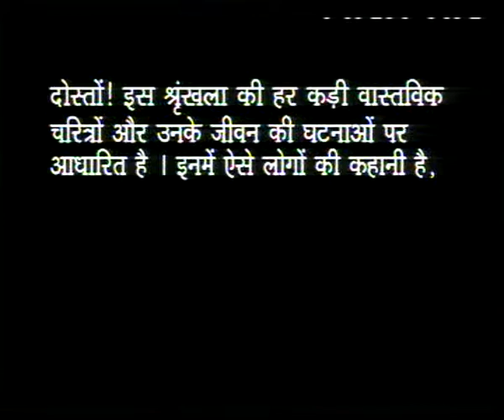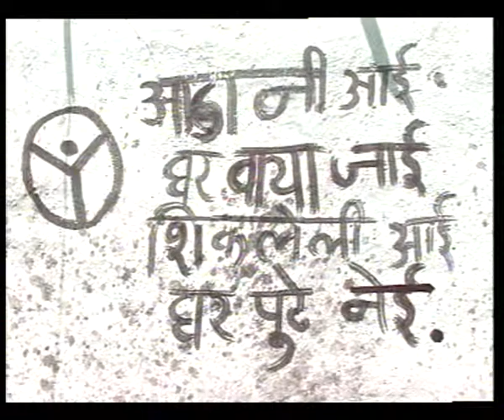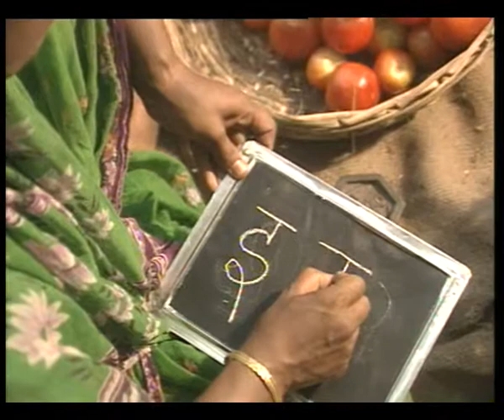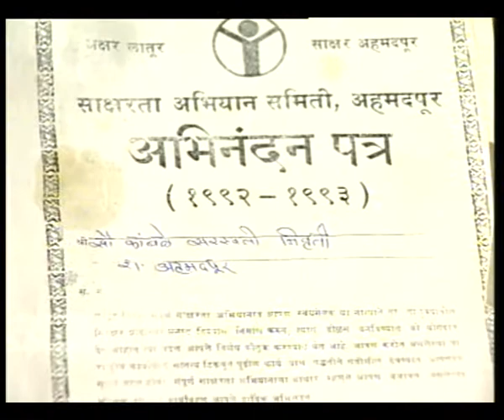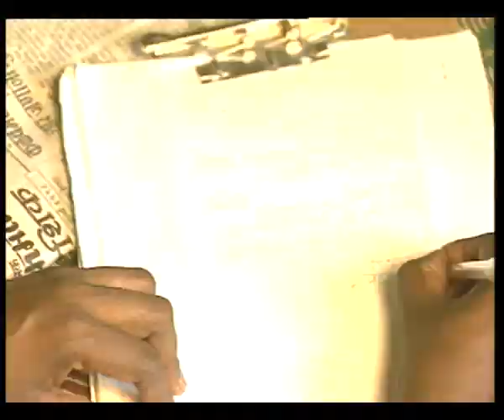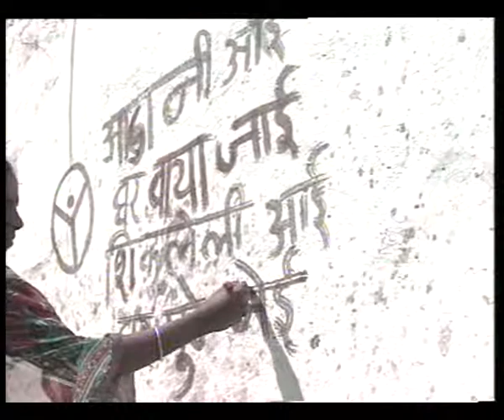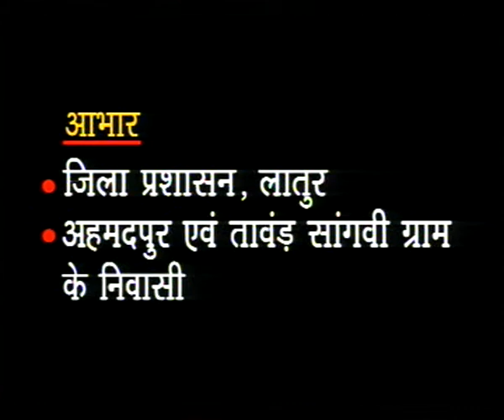AUR KARVAN BANTA GAYA EP 4